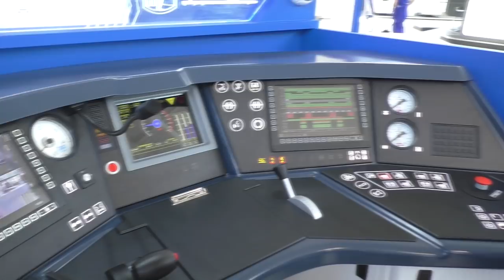Малоизвестное об известном, или Подивимся на Паровозы! / Little-known about the known.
Если тебе нравятся поезда, то добро пожаловать сюда!
Железнодорожные покатушки в Щербинке - всегда праздник для поклонников локомотивов!
В этот раз мы посетили "Парад Поездов" и спешим поделиться впечатлениями с Вами!
Первая часть - про паровозы!
If you like trains, then welcome here!
Railway rides in Shcherbinka are always a holiday for fans of locomotives!
This time we visited the "Train Parade" and we are in a hurry to share our impressions with you!
The first part is about steam locomotives!
Have a nice viewing to everyone!
Спасибо Матвею за инфу про Паровозы!
Ссылка на канал Юрика:
Большое спасибо!